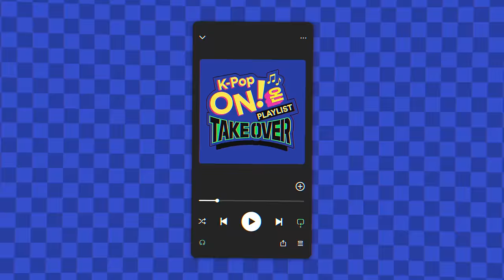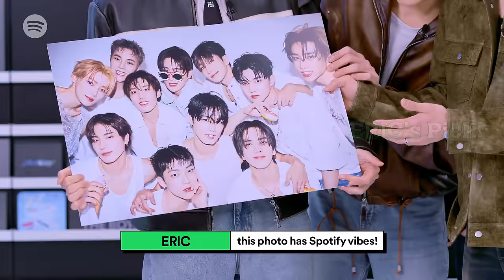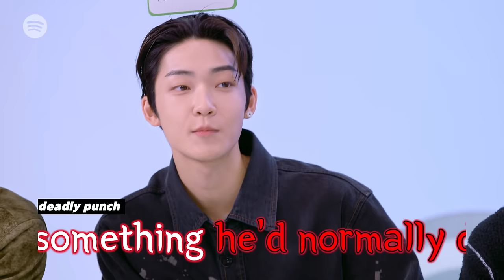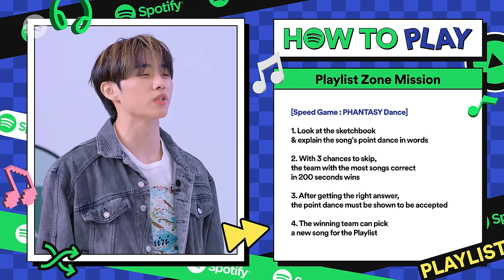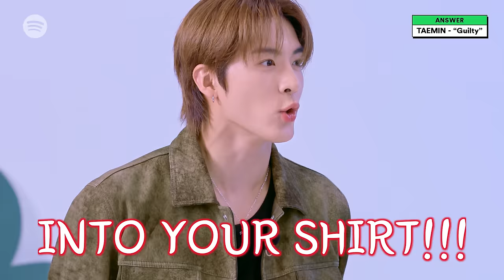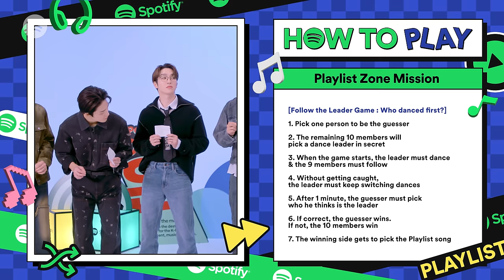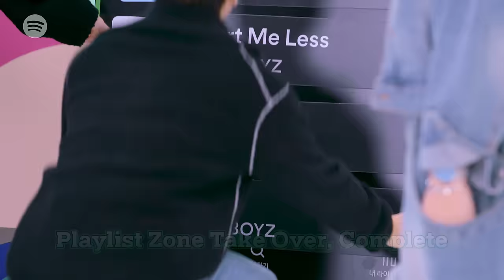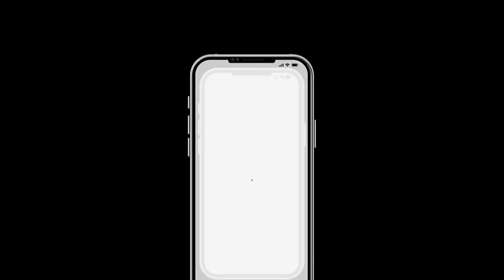THE BOYZ blame each other for being the wrongest(?)ㅣK-Pop ON! Playlist Take Over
It’s the K-Pop ON! Playlist, but THE BOYZ have turned it into their K-Pop Playground!🛝

There was no holding back for THE BOYZ when it came to every game and mission, and they still managed to exceed our expectations!

Make sure to go and exceed THE BOYZ’s expectations by continuing to listen to “Nectar” on Spotify’s K-Pop ON!